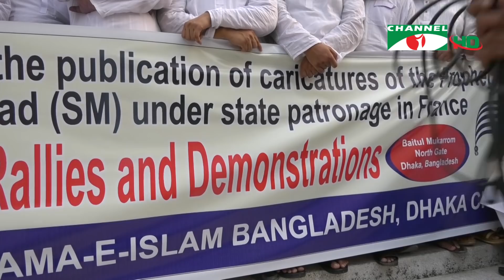ফ্রান্স দূতাবাস ঘেরাও কর্মসূচীতে পুলিশের বাধা